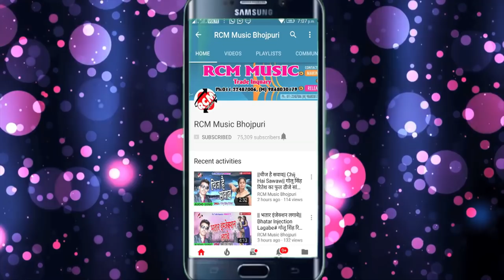||जवन मरद दरद देवे न कमर में || अवधेश प्रेमी यादव का फुल रोमांटिक सांग 2018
Title:  Jaban Marad Dard Dewe Na Kamar Me
Singer: Awdhesh Premi Yadav
Lable: RCM Music
Lyrics: Vicky Vishal
Video Director:
DOP: